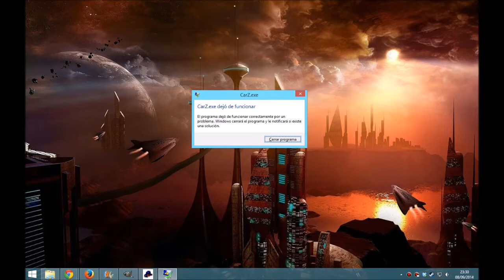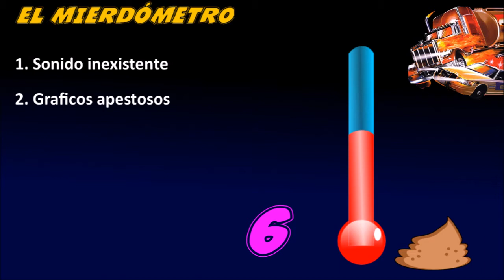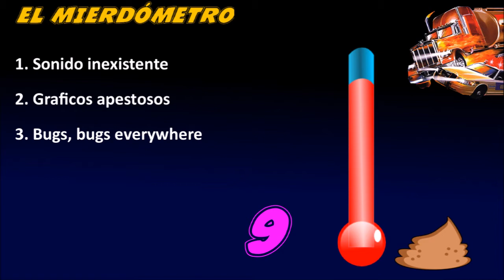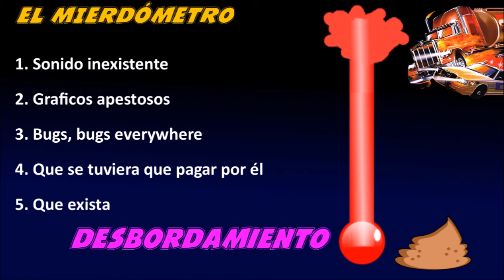Juegos de mierda - Big Rigs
En la entrega de esta semana de Juegos de Mierda, os presentamos a Big Rigs, una mierda de juego de conducción que salió para PC, desarrollado por una compañia chustera.